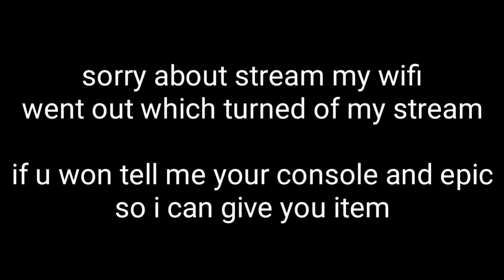Sorry about stream WiFi crashed